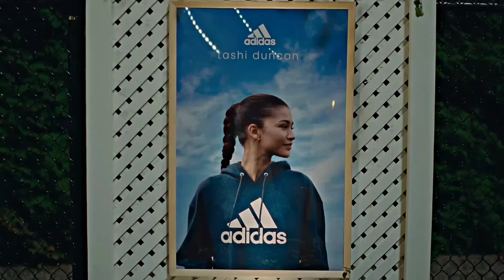Tashi, Art & Patrick - S&M [CHALLENGERS]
I do not belong to anything but the EDIT.